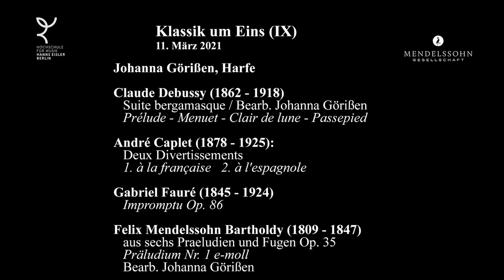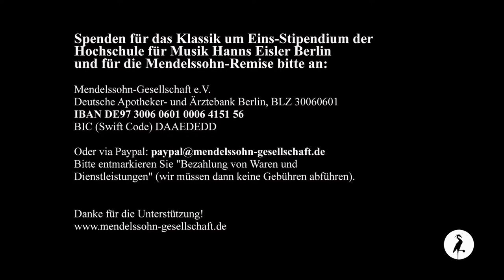Klassik um Eins 2021 (X) J. Görißen (Harfe) spielt Debussy, Caplet, Fauré, Mendelssohn Bartholdy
Klassik um Eins 2021 - Lunchkonzert-Festival in der Mendelssohn-Remise
Zehn Mittagskonzerte der Hochschule für Musik Hanns Eisler Berlin von Januar bis März,
in Kooperation mit der Mendelssohn-Gesellschaft
Leitung und Moderation: Prof. Birgitta Wollenweber

Abschlußkonzert am 11. März 2021

Johanna Görißen, Harfe

Claude Debussy (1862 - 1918): Suite bergamasque (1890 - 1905) / Bearb. Johanna Görißen Prélude - Menuet - Clair de lune - Passepied

André Caplet (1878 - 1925): Deux Divertissements (1924)
à la française 2. à l'espagnole

Gabriel Fauré (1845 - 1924): Impromptu Op. 86 (1904)

Felix Mendelssohn Bartholdy (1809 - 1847): aus sechs Praeludien und Fugen Op. 35:
Präludium Nr. 1 e-moll (1836)
Bearb. Johanna Görißen

Kamera / Licht / Ton / Live-Schnitt: Manfred Fuß

Besucher werden am Konzertende um Spenden für die Mendelssohn-Remise und das Klassik-um-Eins-Stipendium der HfM Hanns Eisler gebeten an:
Mendelssohn-Gesellschaft e.V.,
Deutsche Apotheker- und Ärztebank Berlin, BLZ 30060601 IBAN DE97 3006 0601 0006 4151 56, BIC (Swift Code) DAAEDEDD

Eröffnung von Klassik um Eins 2021 am 7. Januar durch Thomas Lackmann, stellv. Vorsitzender der Mendelssohn-Gesellschaft:

Meine Damen und Herren, liebes Publikum im Netz,
willkommen beim Eröffnungskonzert für Klassik um Eins in der Mendelssohn-Remise.
Seit 2009, dem Jubiläumsjahr zum 200. Geburtstag des Komponisten Felix Mendelssohn Bartholdy, beginnen die Hochschule für Musik Hanns Eisler Berlin und die Mendelssohn-Gesellschaft das Jahr mit einem zehntägigen Lunchkonzert-Festival an den ersten Donnerstagen des Jahres.
Die Hochschule liegt am Gendarmenmarkt, dem schönsten historischen Platz Berlins, die Mendelssohn-Remise nahebei an der Jägerstraße. Hier stand das Stammhaus der Privatbank Mendelssohn & Co, das vor 225 Jahren vom ältesten Sohn des jüdischen Philosophen Moses Mendelssohn gegründet wurde und das 1938 unterm Druck des NS-Regimes in Liquidation gehen mußte.
Die Mendelssohn-Familie mit ihren Bankiers, Künstlern und Gelehrten hat über fünf Generationen Deutschlands deutsch-jüdischen Geschichten geprägt. Diese Geschichten sammelt die Mendelssohn-Gesellschaft, sie sollen erzählt werden. Und das geschieht zum Beispiel in der Mendelssohn-Remise mit einer Ausstellung und mit Veranstaltungen. Unsere Konzerte hier sind außerdem eine Hommage an die Tradition der Hausmusiken, wie sie von den Bankiersfamilien in diesem noch zur Barockzeit errichteten Gebäude veranstaltet wurden.
In der Mendelssohn-Familie hat sich das Engagement für die Werte der Aufklärung mit der Leidenschaft für die schönen Künste verbunden, und mit optimistischer, bürgerlicher Verantwortung für die ganze Gesellschaft. Dieses Vermächtnis inspiriert und motiviert uns, wenn wir mit Klassik um Eins in das neue, zweite, komplizierte Corona-Jahr 2021 starten. Klassik um Eins beginnt im Januar als Winterfestival und es endet mit den Frühlingskonzerten im März …
Wir freuen uns, daß Sie uns heute und vielleicht auch an den kommenden neun Donnerstagen begleiten bei diesem optimistischen, musikalischen, hoffnungsvollen Start ins Neue!